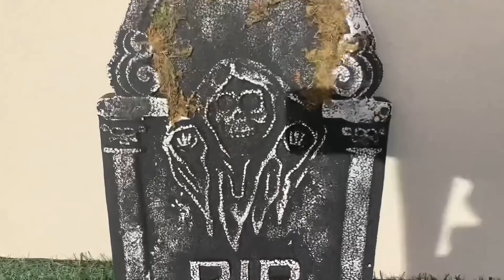HALLOWEEN DE LA JLC FAMILY